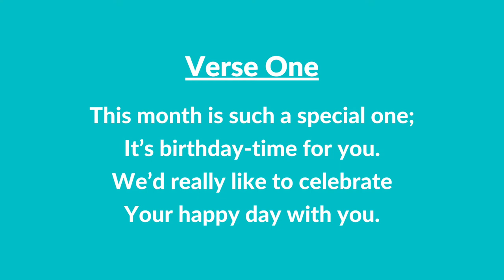#283 | Your Happy Birthday (Instrumental With Lyrics) | LDS Primary Children's Songbook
#283 | Your Happy Birthday (Instrumental With Lyrics)